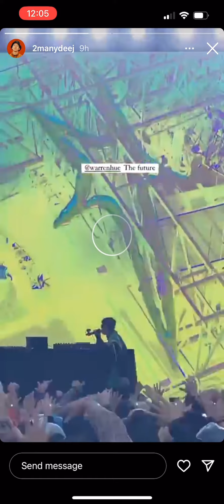Warren Hue Live